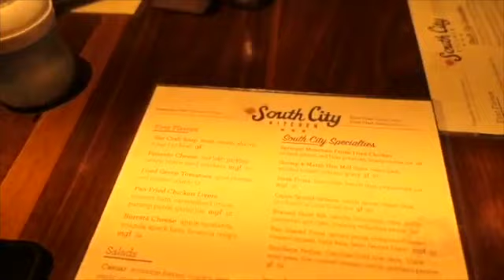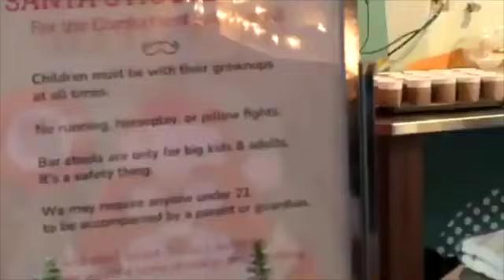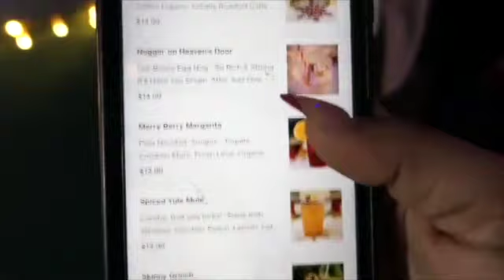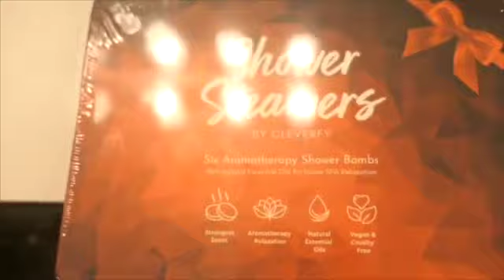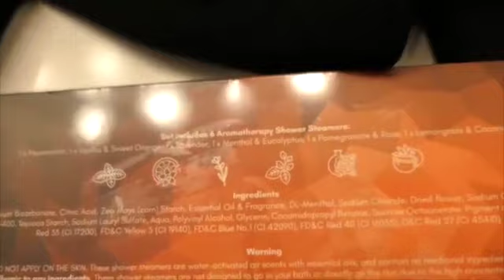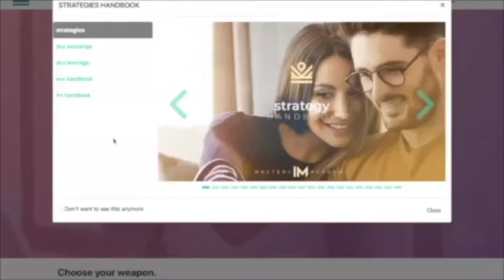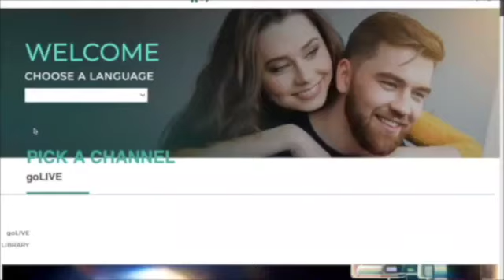Laser Lipo W/ Sono Bello| How To Properly Wear Your Faja *MUST WATCH !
What did I get surgery on:
laser lipo was done on
-My upper abs
-Lower abs
-Waist
and
-Back rolls

I also got my extra skin removed
Who did my surgery:
SonoBello Atlanta, Georgia
Dr. Betuzzi :)